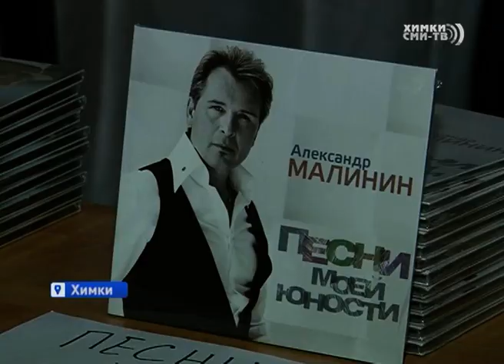«Серебряный бал» Александра Малинина собрал аншлаг в ДК «Родина»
Александр Малинин выступил в Химках, во Дворце культуры «Родина». Тем самым он  продолжил серию своих концертов «Серебряный бал». Со сцены звучали романсы. Именно этот жанр принес ему популярность и всенародную любовь. В «творческом багаже» певца – несколько выдающихся программ: «Пасхальный Бал моей души», «Рождественский Бал Александра Малинина», «Девятый Бал», «Звездный Бал», Бал «Берега моей жизни». «Серебряный бал» - продолжение этой масштабной серии.